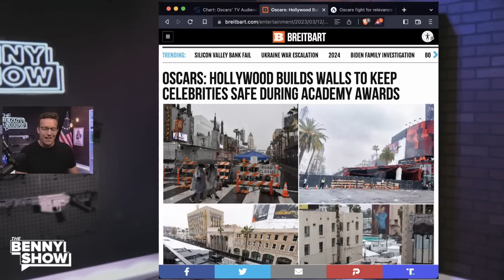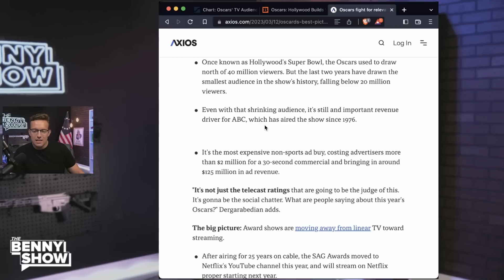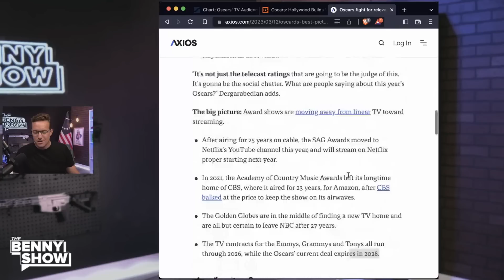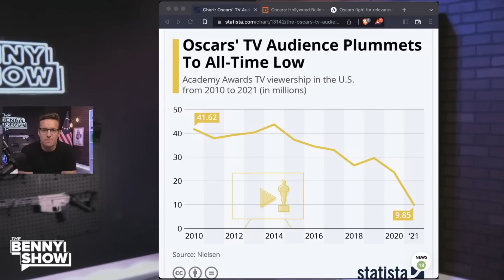Every Time Oscars Host Jimmy Kimmel Did Blackface | Hollywood Does NOT Want You To See This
Does anyone even still watch the Oscars? When will woke Hollywood learn?